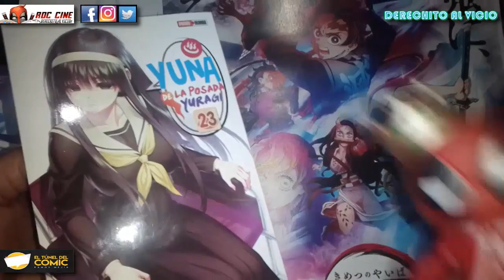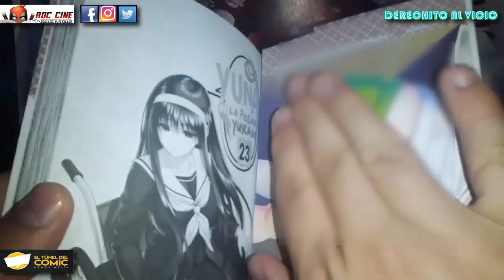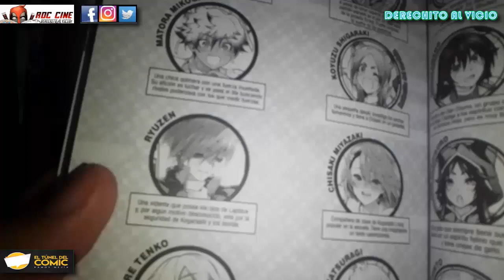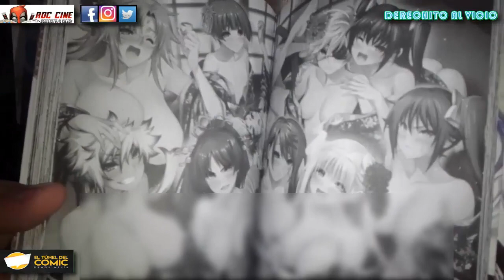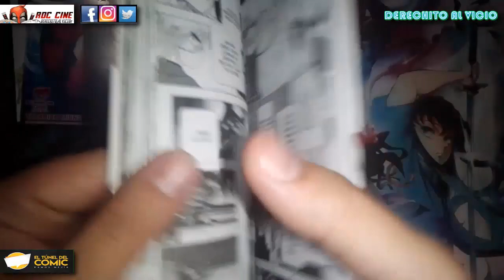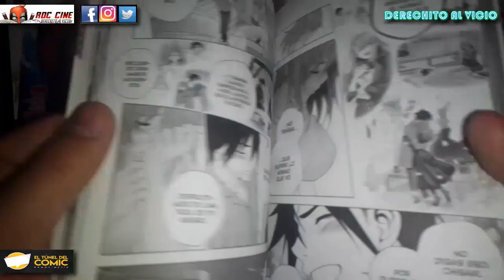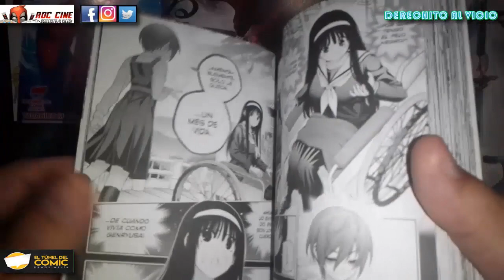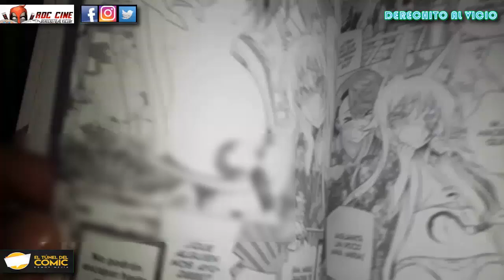[RDC Manga] Yuna de la Posada Yuragi #23 - La Verdadera Yuna [Edición Para Todo Publico Ah Re]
Derechito al Vicio! Somos RDC Cine y te traemos la reseña del vol 23 del manga Yuna de la Posada Yuragi, publicada por la editorial Panini Argentina y cuya colección completa la podrás conseguir en El Tunel del Comic de Ramos Mejia.

En este tomo 23 veremos los diferentes futuros donde Kogarashi terminaría con cada waifu de la posada, pero para salvar a Kogarashi Yuna tendra que adentrarse en sus recuerdos previos a su muerte, en su primera vida.

El manga apunta a un publico adolescente +16, por lo que  reseña cuenta con escenas filtradas para que la pueda ver tu tia, tu abuela y la profesora de artes plasticas también mientras escuchamos la reseña de esta semana. No te lo pierdas!! XD